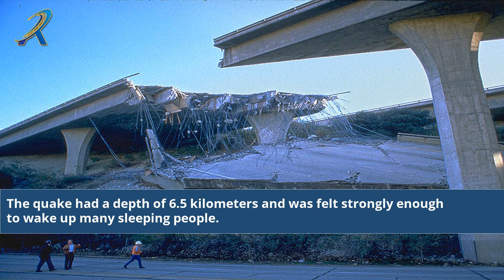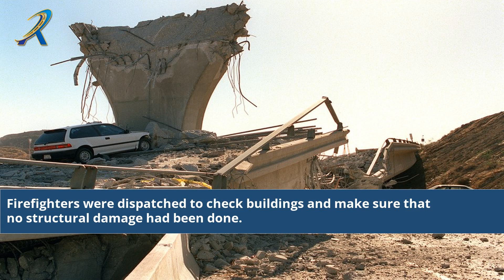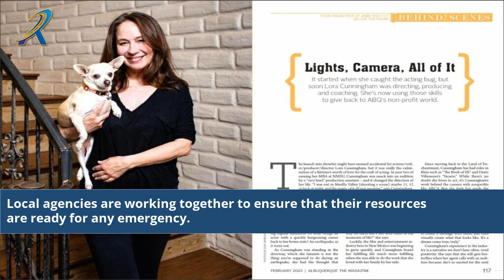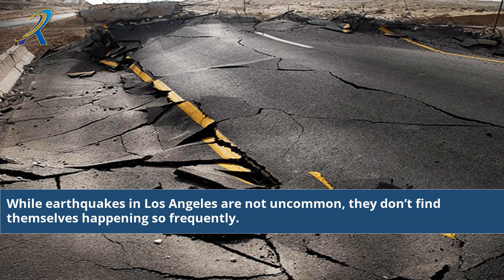Earthquake Los Angeles Just Now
Urgent Update: Devastating Earthquake Strikes Los Angeles! Witness the Impact and Unite for Recovery | In this exclusive video, we bring you the latest on the earthquake that rocked Los Angeles just moments ago. Experience the raw power of nature as we delve into the chaos, share heart-wrenching stories, and highlight the resilience of the city. Join us as we analyze the seismic activity, provide essential safety guidelines, and shed light on the ongoing recovery efforts. Stay informed, stay strong, and stand together in the face of this seismic event!

Earthquake in Los Angeles
Recent earthquake news
Los Angeles seismic activity
Breaking earthquake updates
Earthquake impact analysis
Community resilience in quakes
Earthquake safety guidelines
Emergency response in LA
Natural disasters in California
Recovery efforts in Los Angeles
Seismic event coverage
Coping with earthquakes
Los Angeles earthquake aftermath
Earthquake preparedness tips
Support for earthquake victims